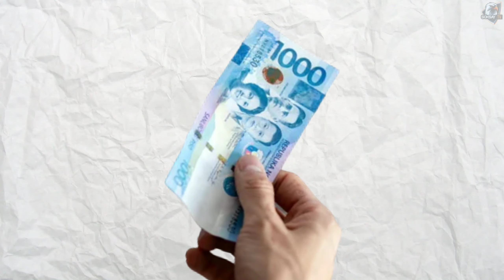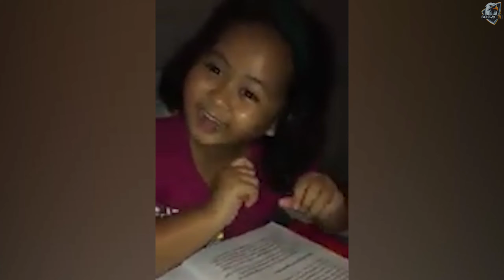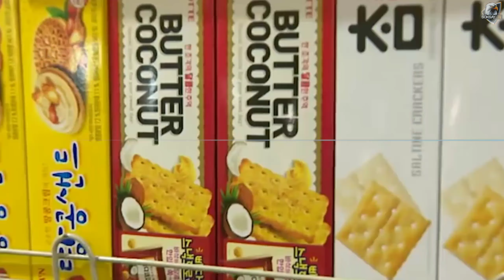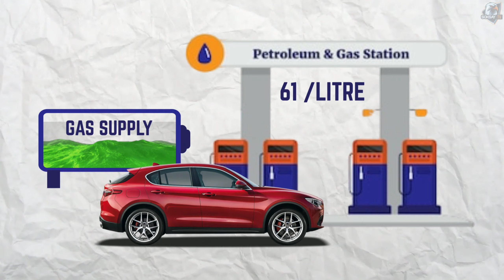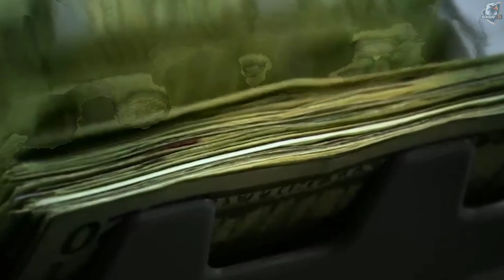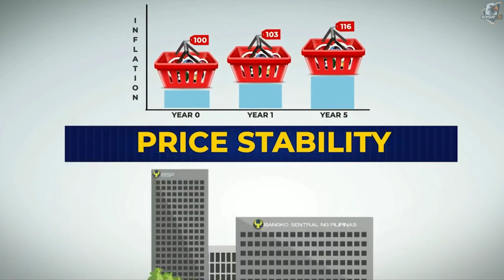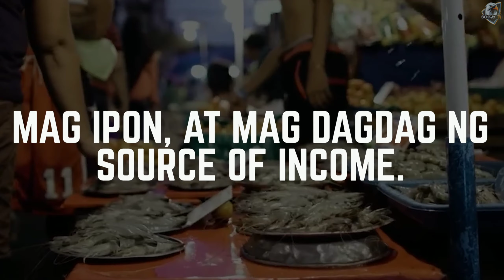HALA! Bakit HUMINA ang PISO Kontra DOLLAR?😱